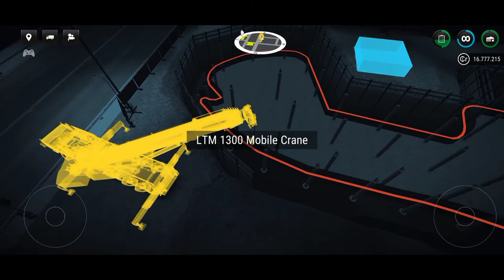BUILDING TOWER construction simulator 3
VASHU 99
Vashu 99
Vashu 99
Vashu99
VASHU99
vashu99 BUILDING TOWER construction simulator 3

WBUILDER HS7H SEMITRAILER HEAVY DUTY
LIEBHERR 150 EC-B TOWER CRANE
WBUILDER DENADA SUV

MAN TGS WITH LIEBHERR 41 M5
CAT 349F HYDRAULIC EXCAVATOR
LIEBHERR LB 28 ROTARY DRILL
LIEBHERR LTM 1300 MOBILE CRANE

WIRTGEN W2101 COLD PLANER
CAT PM620 cOLD PLANER
BOMAG BM2000/75 COLD PLANER
LIEBHERR 81K FAST-ERECTING CRANE

LIEBHERR R 956 EXCAVATOR
LIEBHERR PR 736 DOZER
CAT 745C ARTICULATED DUMP TRUCK
CAT D8T DOZER

BELL B45E ARTICULATED DUMP TRUCK
WBUILDER HS7M SEMITRAILER HALFPIPE
MEILLER MHKA SEMITRAILER
CASE 2050M DOZER

LIEBHERR R 936 EXCAVATOR
ATLAS 340LC HYDRAULIC EXCAVATOR
LIEBHERR LTM 1060 MOBILE CRANE
WBUILDER HS7P SEMITRAILER FLATBED

LIEBHERR L 546 WHEEL LOADER
ATLAS L310 WHEEL LOADER
CAT 950M WHEEL LOADER
CASE 10216 WHEEL LOADER

WIRTGEN SUPER 2000-I ROAD PAVER
CAT AP1055F ASPHALT PAVER
WBUILDER HS7T SEMITRAILER LOW LOADER
LIEBHERR L1 FAST-ERECTING CRANE

ATLAS 160w WHEELED EXCAVATOR
CASE 856C MOTOR GRADER
CAT 140M3 MOTOR GRADER
BOMAG BF 600 C-2 ROAD PAVER

AAN TGX TRACTOR WITH PALFINGER PK5300
MAN TGS WITH LIEBHERR HTM 904
LIEBHERR A 918 WHEELED EXCAVATOR
CAT M318F WHEELED EXCAVATOR

MAN TGX D38 TRACTOR
BOMAG BW 213 DH-5 COMPACTOR
MAN TGS WITH MEILLER AM12
MAN TGS WITH MEILLER P330

WIRTGEN HD+ 901 VO VIBRATING ROLLER
MAN TGX TRACTOR
WIRTGEN H111 COMPACTOR
CAT CS56B COMPACTOR

CAT CB44B VIBRATING ROLLER
BOMAG BW 141 AD-5 TANDEM ROLLER
BOBCAT E55 HYDRAULIC EXCAVATOR
CASE 321F WHEEL LOADER

S WITH MEILLER D316 AND PALFINGER PK27
CAT 430F2 BACKHOE
BOBCAT S550 cOMPACT LOADER
BOBCAT T590 COMPACT DOZER